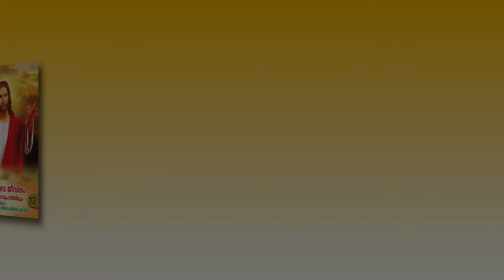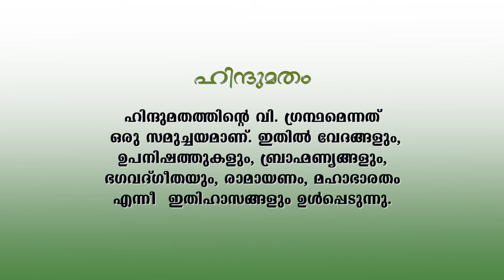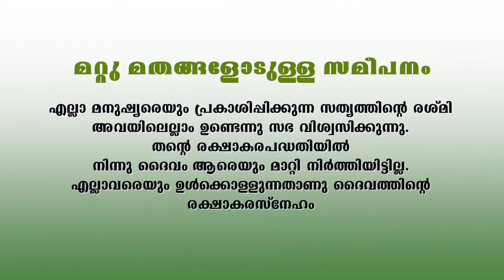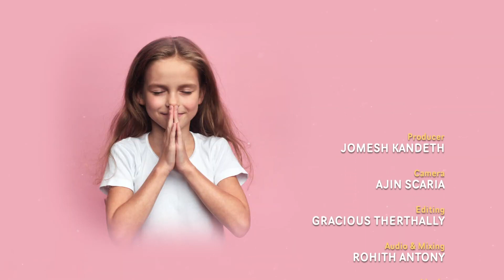രക്ഷയുടെ പാതയിൽ | CLASS 12 | CHAPTER 9 | PART 2 | EPISODE 18